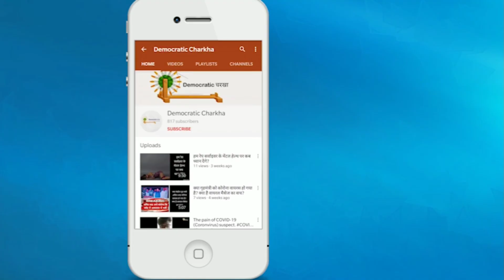आख़िर कन्हैया कुमार (Kanhaiya kumar) ने क्यों कहा- खिसयानी भाजपा विद्यार्थी नोचे.